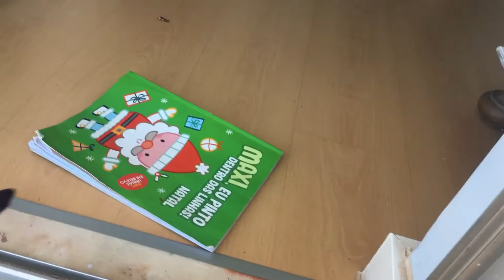Art by Vickie